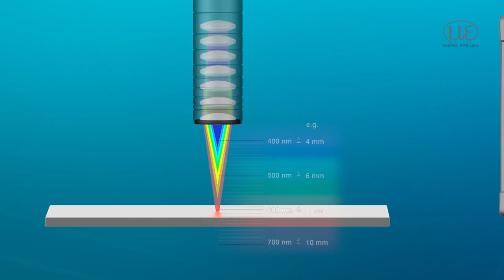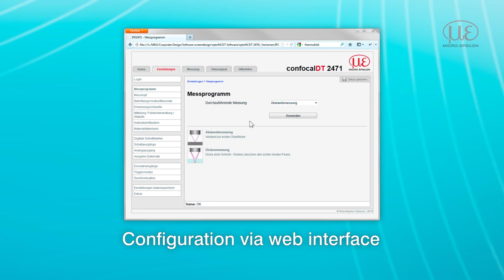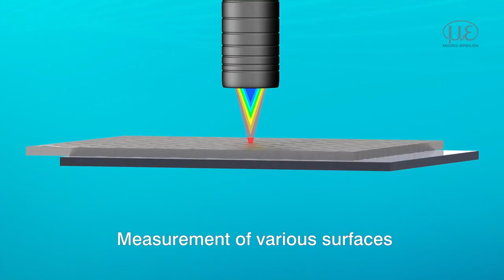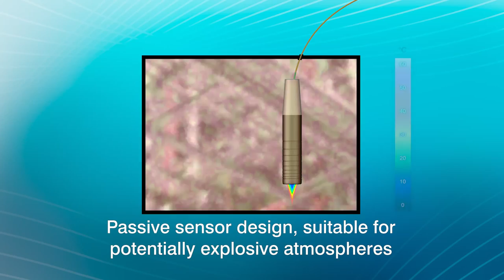Confocal chromatic sensors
Measuring principle and applications of confocal chromatic sensors
confocalDT 2451/2471 are the latest high end controllers of the confocal chromatic measurement technology offered by Micro-Epsilon. The controller achieves measurement rates of 10kHz using a white light LED and 70kHz using a xenon light source due to a very good signal-to-noise ration. Due to a comfortably designed web interface the total sensor configuration can be effected avoiding any additional software. The data output is effected via Ethernet, EtherCAT, RS422 or analog output. The  confocalDT  2451/2471  are  applied  in  challenging  measurement tasks regarding the distance and thickness measurement.

+ One of the fastest confocal controllers worldwide
+ Adjustable measuring rate up to 70kHz
+ Very fast surface compensation due to exposure time regulation
+ Configuration via Web-Interface
+ Interface: Ethernet, EtherCAT, RS422, analog
+ Robust design with passive cooling
+ Extremely small and constant spot size
+ Nearly target independent - best accuracy against mirror and glass surface
+ Nano-resolution
+ One-sided thickness-measurement

Micro-Epsilon Czech Republic:
Konfokální snímač vzdálenosti a tloušťky - princip a užití